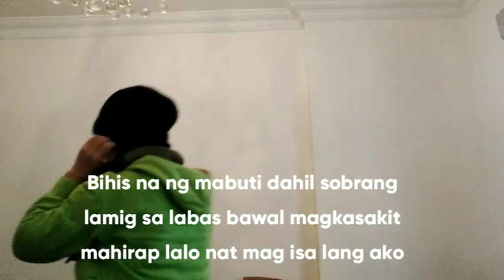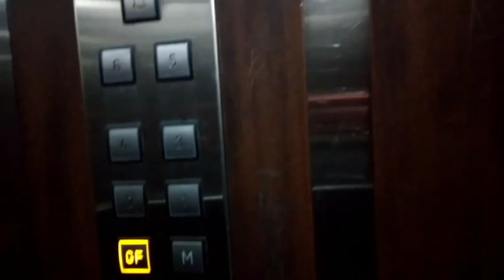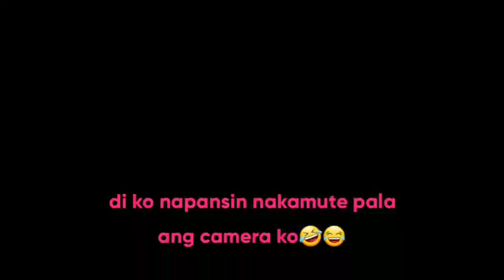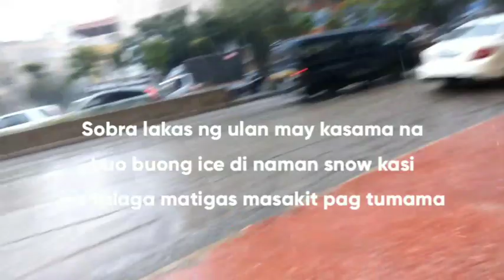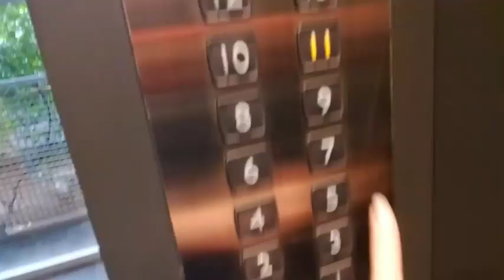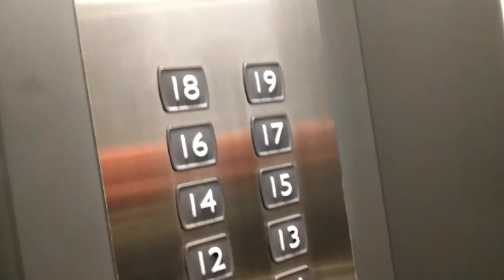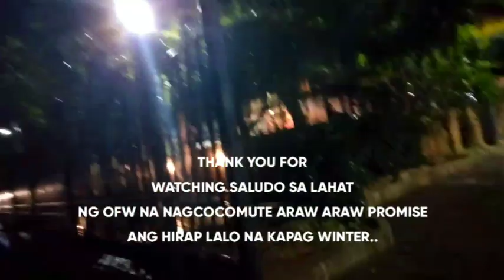Ganito pala ang hirap ng nagtatrabaho sa labas/ayyah in lebanon